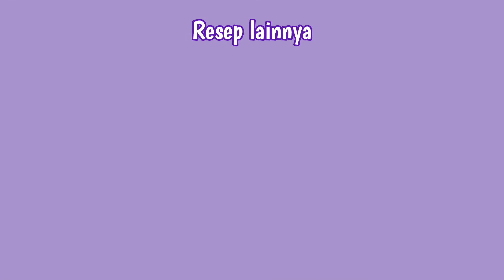RESEP BOLU JADUL SUKADE 3 TELUR CUMA PAKAI PANCI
resep bolu sukade :
3 telur
120 gr gula
1/2 sdt SP
1/2 bks vanili bubuk
150 gr tepung terigu pro sedang
70 gr margarine
sukade secukupnya

aktifkan lonceng notifikasinya juga ya supaya kalian tidak ketinggalan video video terbaru dr kami...

                   ◦•✿TERIMAKASIH✿•◦
   ◦•✿SEHAT SELALU UNTUK SEMUANYA✿•◦